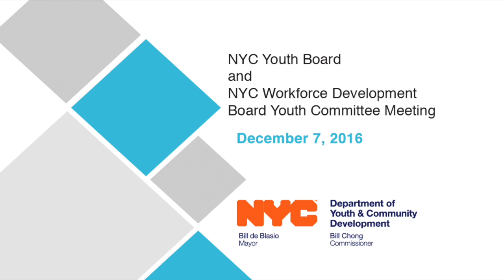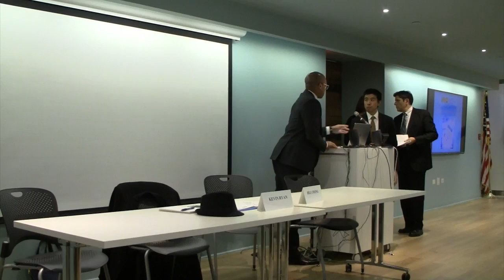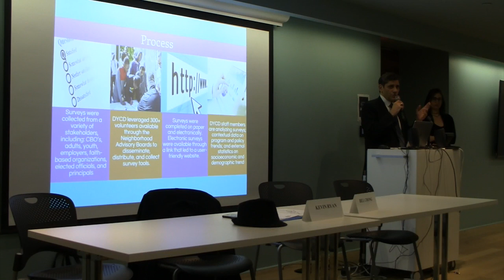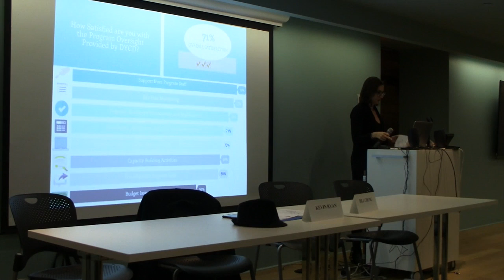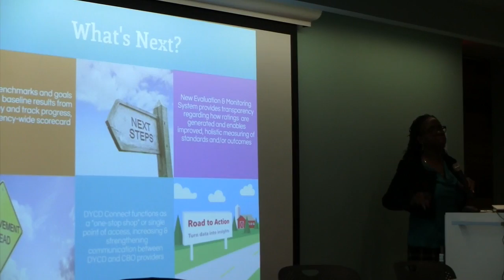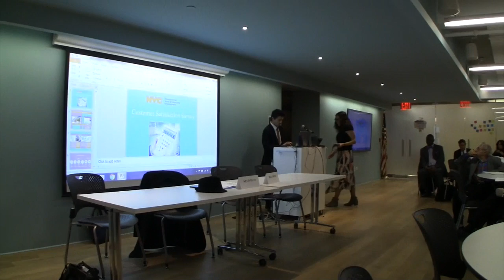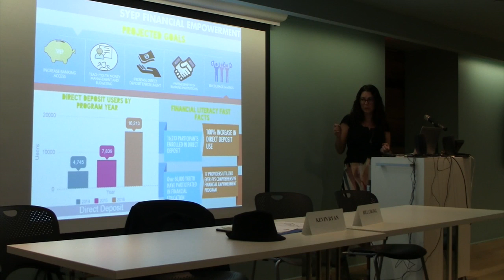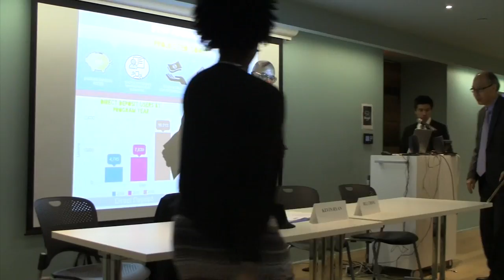Youth Board / Youth Committee Meeting - December 7, 2016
Joe Catrambone, Senior Advisor to the Deputy Commissioner, Community Development and Astrid Spota, Director of Analytics, present the community needs assessment survey findings of site directors of DYCD funded providers. Julia Breitman, Senior Director, Youth Workforce Development presents on the impact of the Summer Youth Employment Program’s financial literacy efforts on its participants.